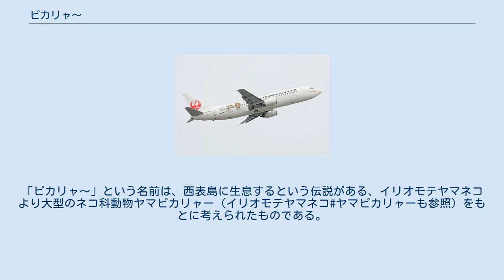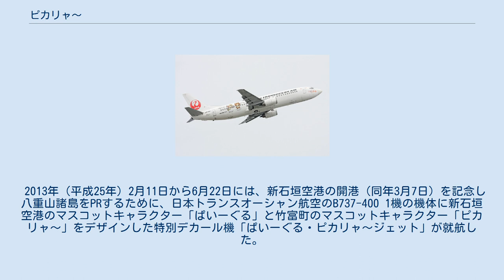ピカリャ〜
ピカリャ〜は、沖縄県八重山郡竹富町の竹富町観光協会が2010年より展開している竹富町PRマスコットキャラクターである。
 「ピカリャ〜」の最後の長音符の表記は、「ー」ではなく「〜」である。
 JTA機の機体に描かれたピカリャ〜。
左はぱい〜ぐる。
 2009年（平成21年）11月、竹富町観光協会の青年部長がひこにゃんをヒントに町長に提案。
2010年（平成22年）2月8日から3月15日まで、竹富町内の小学生からキャラクターデザインを募集し、応募された45作品の中から、イリオモテヤマネコをモチーフにした竹富町立古見小学校の児童のデザインが選ばれた。
同年の八重山の海開きでデザインが発表された後、着ぐるみが作成され、7月30日に竹富町役場を初訪問して公開された。
 また、同年8月1日から25日まで名称が募集され、980件の中から石垣市大浜在住の男性が応募した「ピカリャ〜」が選定されて、8月31日に竹富町役場で発表された。
「ピカリャ〜」という名前は、西表島に生息するという伝説がある、イリオモテヤマネコより大型のネコ科動物ヤマピカリャー（イリオモテヤマネコ#ヤマピカリャーも参照）をもとに考えられたものである。
 ゆるキャラグランプリでは、2011年（平成23年）に249体中30位、2012年（平成24年）に166位、2013年（平成25年）に1,580体中480位となった。
 2013年（平成25年）2月11日から6月22日には、新石垣空港の開港（同年3月7日）を記念し八重山諸島をPRするために、日本トランスオーシャン航空のB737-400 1機の機体に新石垣空港のマスコットキャラクター「ぱいーぐる」と竹富町のマスコットキャラクター「ピカリャ〜」をデザインした特別デカール機「ぱいーぐる・ピカリャ〜ジェット」が就航した。